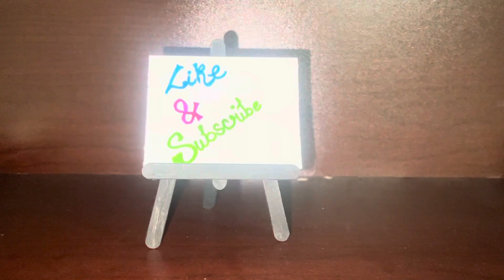Mini Canvas Stand || DIY Mini canvas ||ice cream sticks hack || Life Hack || Easy crafts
5 minutes craft
DIY ideas
Easy diys
Diy canvas board